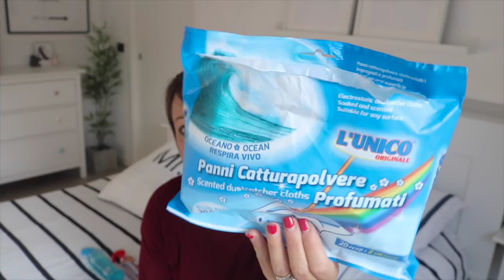i miei prodotti e accessori top contro la polvere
👉✔️Le recensioni e discussioni sui prodotti provati, Ricevuti o acquistati sono dettati dal mio gusto reale e personale e, non ci sono assolutamente accordi di tipo economico 😊

👉🏻👉🏻👉🏻Contattami per collaborazioni/partnerships:
📦Marketing:📬📨

🦄💕Grazie a chi mi segue da tempo ma soprattutto alla nuove iscritte! È bello condividere con voi questa esperienza magica!💕🦄